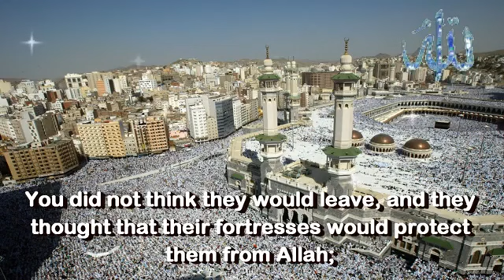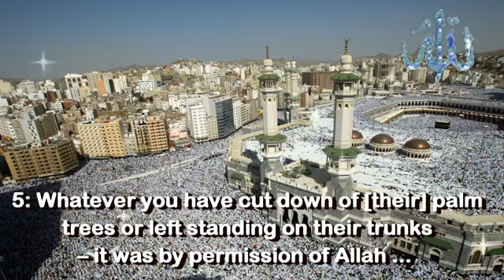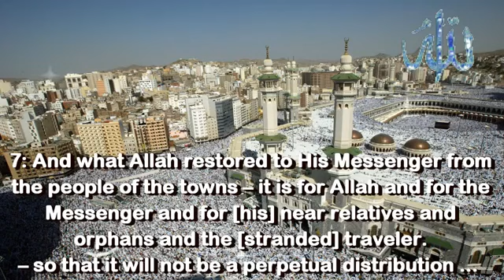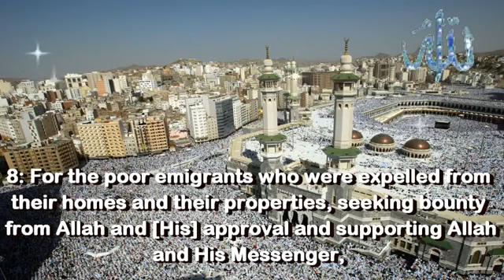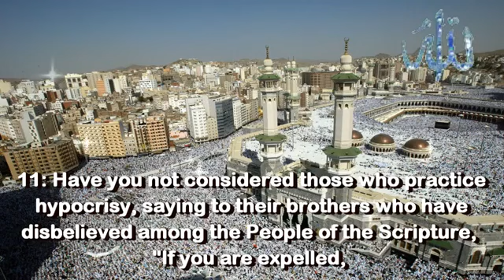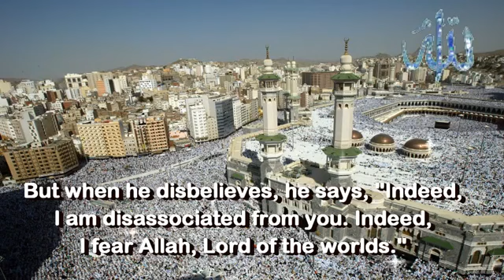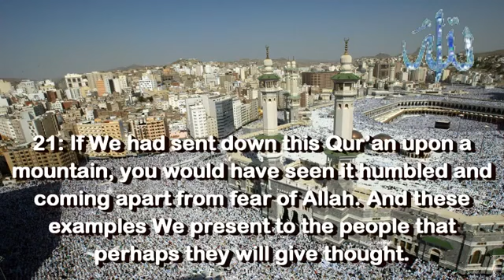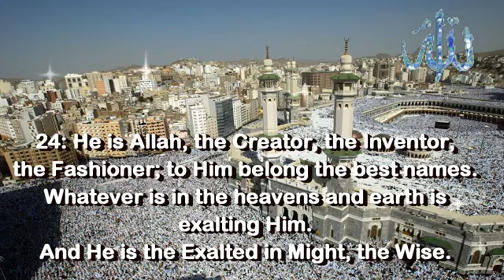SURAH AL HASHR Chapter59 Recited by Abdul Rahman As Sudais อัลกุรอานสุระ 古兰经》سورة القرآن Коран сура